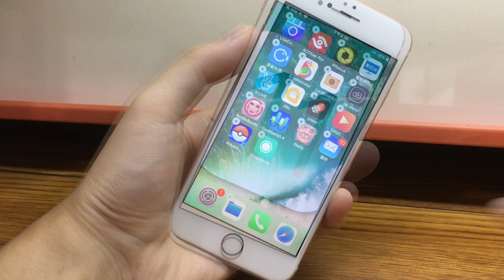iOS 11 新功能：同時移動多個 App 圖標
New iOS 11 feature: Move multiple App icons at once

在 iPhone 的新功能中，您可以同時移動多個 App 圖標。這對於您想要快速整理 App 擺放順序的使用者來說，是非常方便的功能。
這個新功能可以讓您輕鬆地整理 iPhone 主畫面上的 App 圖標，大大提高您的工作效率。

《iOS 11 新功能：同時移動多個 App 圖標，整理真輕鬆！》